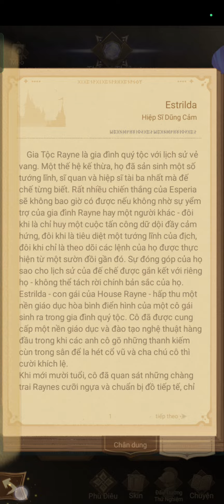Afk Arena | Hướng dẫn sự kiện Thu Thập Điều Ước Daimon, Palmer, Thane, Rigby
Cùng với đó là chia sẻ dự án Postcard sắp tới nha

Hướng dẫn full Bong Bóng Lang Thang:
Hướng dẫn full Thử Nghiệm Của Chúa:
awaken belinda
awaken solise
awaken baden